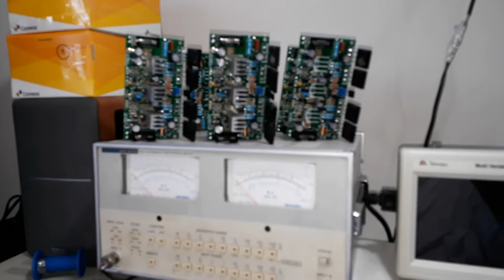Meus Dx Super X para uso próprio - Special Reserve